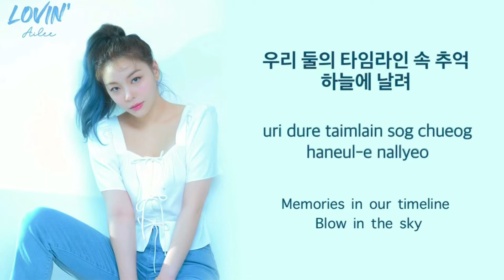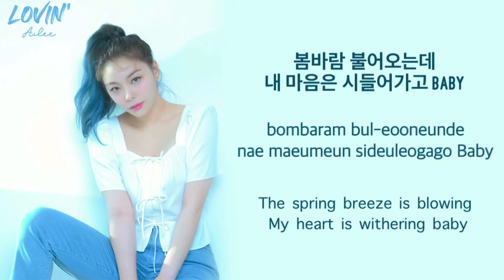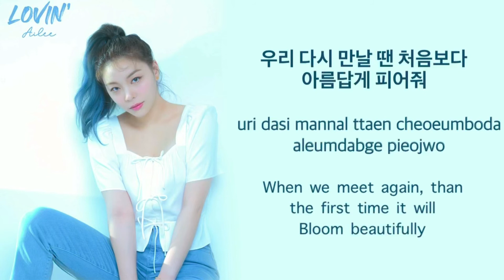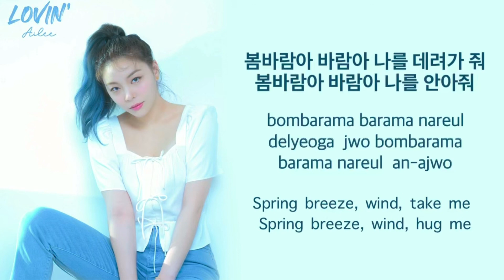에일리 (Ailee) ​- Spring Flowers (봄꽃) ​​[Lovin' Mini Album] | LYRICS [HAN/ROM/ENG]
🎧: Ailee - Spring Flowers (Lovin' Mini Album)

Ailee New Album
Ailee new album 2021
ailee new album lovin
ailee lovin
ailee lovin album
ailee mini album 2021
ailee lovin'
ailee spring flowers
ailee kim eun seok
ailee new song
ailee new song 2021
ailee spring flowers lyrics
spring flowers lyrics
ailee lovin mini album
spring flowers
logan lee
logan lee ailee